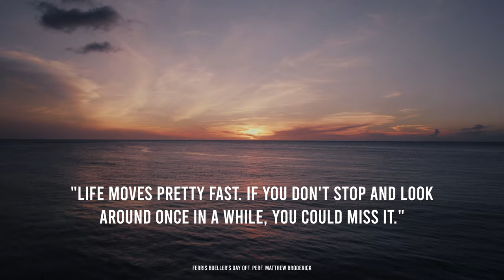Taiwan Drone Vlog 2021 (4K)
Turn on Hakka subtitles for filming locations // 如果想知道拍攝地點請開客家(Hakka)字幕

I decided to make a drone video during my stay in Taiwan this summer. However, this project was more challenging than I thought. The Covid-19 pandemic re-appeared in Taiwan for the first time in over a year, causing travel restrictions and national park shut-downs. When the restrictions were lifted, I had very limited time, and only managed to travel to less than half of the planned locations.  Drone laws have also become stricter in Taiwan these few years, so I have to go through a lengthy process of applying for flight permits and licenses to film in national parks and special zones. However, it was worth it, since I get to see my home from a perspective I had never before, and get to share my experience with everyone.

ODESZA - "Higher Ground"
ODESZA - "Line of Sight" (Reprise)

Request for non-commercial music use in this video was permitted by Red Light Management via email on July 22, 2021.